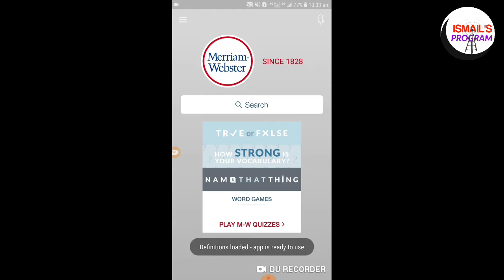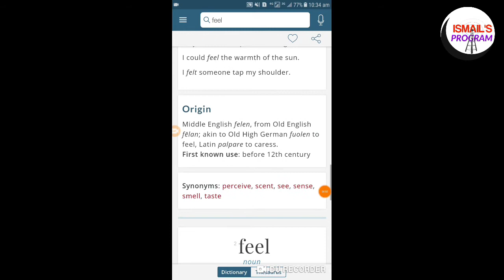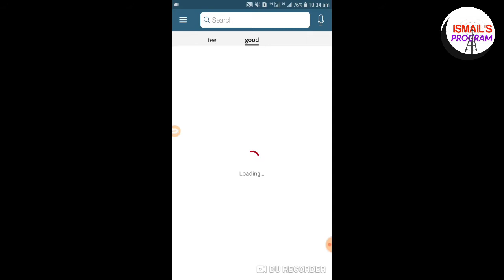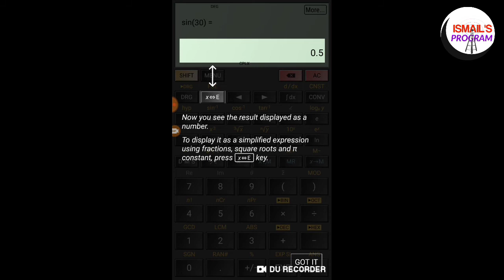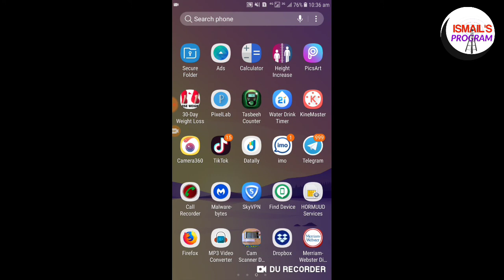3 |APLICATION OO UMUHIIM AH ARDADA FROM FOUR KA AH